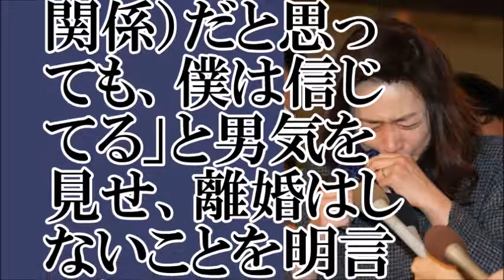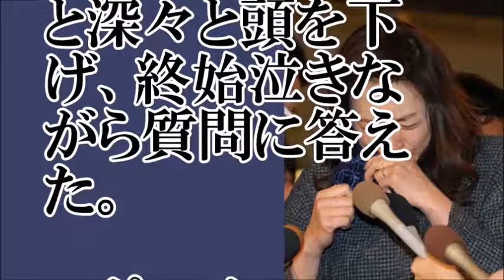【不倫？】藤吉久美子 涙の釈明会見【ちゃんねる大和】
【出典】
スポニチ

【お勧め動画】
太川陽介が嫁・藤吉久美子に不倫されたのは”あの性格”が災いか…「最近の異常な色気はそのせいだったのか…」
【速報!!】太川陽介の妻・藤吉久美子!!【路線バス不倫!!】[政治ニュースオンライン][政治ニュースチャンネル]
藤吉久美子が不倫！またもや週刊文春がスクープ！太川陽介「そんなことはないでしょう」
【路線バスW不倫‼】&quot;藤吉久美子(56)&quot;『都内でアバンチュールな逢瀬を重ねていた！』番組プロデューサーとガバガバｗ
【夫婦崩壊】藤吉久美子www おしどりはビジネスだったw！不倫で暴かれた仮面夫婦の実態！！！
太川陽介の妻・藤吉久美子がプロデューサーと不倫…路線バス不倫でリアル昼顔【文春砲炸裂】